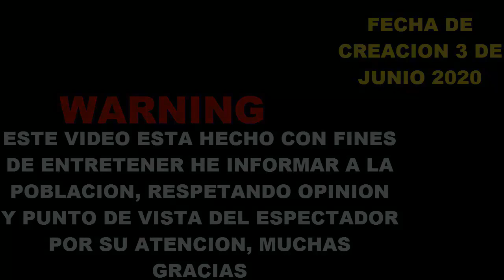Bertha De León, Cristina Cornejo Y Sulen Ayala | La ToxiFusión Más Esperada